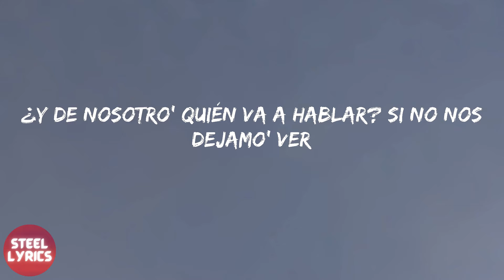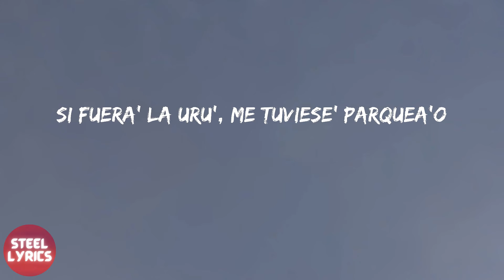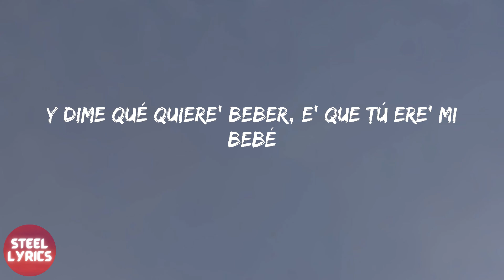Bad Bunny - Dakiti (lyrics)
Bad Bunny - Dakiti (letra)